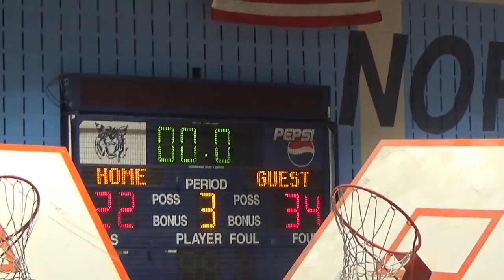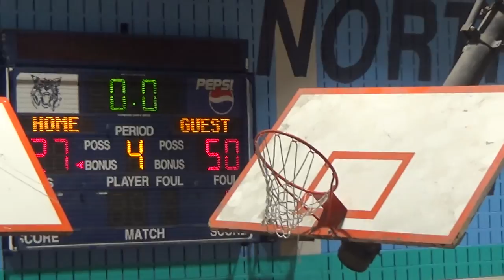DuVal @ Northwestern (JV) 2015-16 Season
Road conference game 2015-16 Season